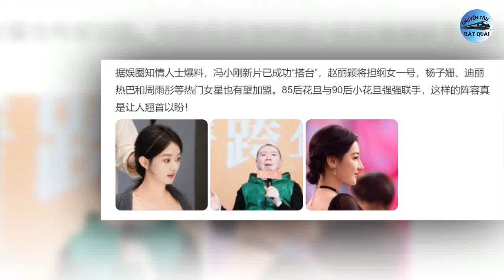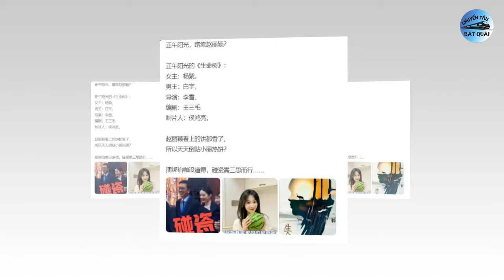Triệu Lệ Dĩnh bị chê cười vì vai diễn vốn của Dương Tử, Nhất Bác xuất hiện trong sách ôn thi đại học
1. Địch Lệ Nhiệt Ba sắp sửa 'nắm tay' Triệu Lệ Dĩnh tham gia dự án điện ảnh của Phùng Tiểu Cương, bị netizen nhiệt liệt phản đối.
Mới đây, mạng xã hội lan truyền thông tin dự án điện ảnh Câu Chuyện Về Cô Gái Ra Khỏi Tù của đạo diễn Phùng Tiểu Cương đang có kế hoạch khởi quay vào tháng 7. Dàn diễn viên chính dự kiến của phim sẽ do Triệu Lệ Dĩnh và Địch Lệ Nhiệt Ba đóng chính. Thông tin này nhanh chóng thu hút sự chú ý của khán giả.
2. Truy Phong Giả của Vương Nhất Bác bất ngờ xuất hiện trong sách ôn thi đại học 2024 ở Trung Quốc.
Mới đây, mạng xã hội lan truyền thông tin dự án Truy Phong Giả của Vương Nhất Bác bất ngờ xuất hiện trong sách ôn thi đại học 2024 tại Trung Quốc. Cụ thể, phim nằm 1 trong 100 bài văn mẫu của cuốn sách 'Ôn thi Đại học Cấp tốc năm 2024 - Chủ đề nóng Xã hội phải đọc'. Ngoài ra, một trang báo mạng cũng đăng bài nói đoạn thoại của Vương Nhất Bác trong phim đã được nhiều nơi lấy làm tư liệu dạy tiếng Trung cho trẻ em.
3. Triệu Lệ Dĩnh bất ngờ phủ nhận tin đồn đóng Cây Sinh Mệnh, vai diễn vốn đã thuộc về Dương Tử.
Mới đây, phòng làm việc của Triệu Lệ Dĩnh bất ngờ bác bỏ tin đồn nữ diễn viên góp mặt trong bộ phim Cây Sinh Mệnh. Được biết dự án này là một trong những bộ phim được đầu tư lớn do Chính Ngọ Dương Quang sản xuất, bất cứ nữ diễn viên nào cũng mong muốn có được.
4. Vì sao 'Hồ yêu Tiểu Hồng Nương' của Dương Mịch nhận tình tích kém dù có lượt đặt trước 'khủng'?
Gần đây, bộ phim "Hồ yêu Tiểu Hồng Nương: Nguyệt hồng thiên" của Dương Mịch đang có thành tích giảm sút. Đây là bộ phim thứ ba được chiếu trong năm 2024 của Dương Mịch và tất cả đều thất bại. Hiện, lượt xem của "Nguyệt hồng thiên" đang có dấu hiệu đi xuống, còn thua các dự án đầu tư thấp của các ngôi sao chưa nổi tiếng.